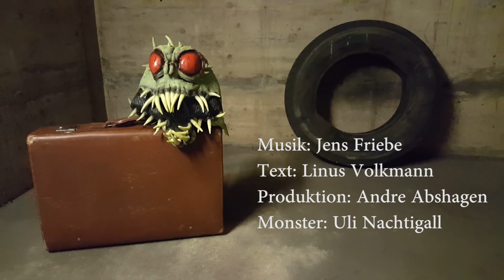Bum Khun Cha Youth & Jens Friebe "Es leben die Drogen"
Aufgenommen im Soundtrax Studio in Berlin bei André Abshagen.
Jens Friebe erreichen Sie in Lüdenscheid. (Lange klingeln).
Vor der hour, after hour, drei Tage wach.
Kaput-Magazin ist ein Trademark der dunklen Seite der Macht.